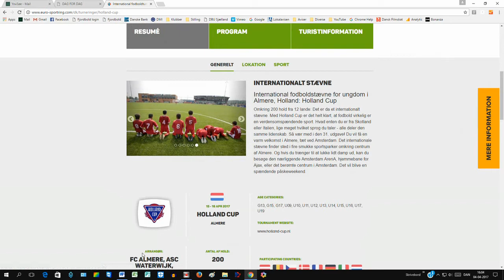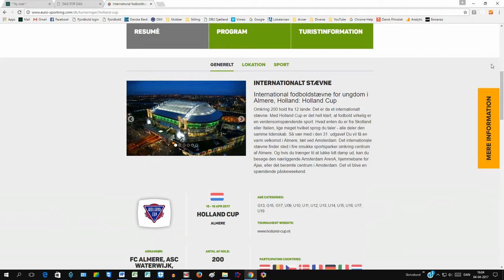FFB Nordic Cup